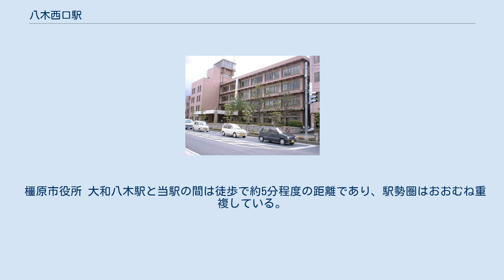八木西口駅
ホームから北望。
右2線が橿原線、左へカーブするのは大阪線への渡り線（安全側線部分の線路は撤去済み）。
 駅南側踏切からホームを見る 八木西口駅（やぎにしぐちえき）は、奈良県橿原市八木町一丁目にある、近畿日本鉄道（近鉄）橿原線の駅である。
 大阪電気軌道（大軌）畝傍線の駅としての開業当初は八木駅を名乗ったが、その後、同じ大軌の手で建設された新線の八木線（のち大軌桜井線、現在の近鉄大阪線）延伸に伴う両線交差地点への新駅設置により、八木西口駅に改称した。
この際、新たに設置された駅の同一駅構内扱いとされたことにより、営業上の扱いにおいて他の駅にはない特例が生ずることとなった。
 旅客営業上は大和八木駅と同一駅（構内）扱いであり、営業キロは設定されていない（大和八木駅からの実距離は約400m）。
運賃は大和八木駅発着と同額である。
大和八木駅を発着または経由する乗車券類を所持していれば当駅に乗車・下車できる。
なお、当駅と大和八木駅間のみを乗車する場合は、初乗り運賃の乗車券で乗車できる（入場券での乗車は不可）。
 当駅は急行停車駅であるが、かつては運賃表、時刻表や発車標に駅名が記載されていなかった。
 また、以前は当駅で購入した乗車券は、八木西口駅発行でありながら発駅が「大和八木」と印字されていたが、2020年現在は「八木西口」と印字されている。
 八木西口駅 - 畝傍御陵前駅間の奈良県立医科大学附属病院付近に計画されている新駅の設置の条件として、近鉄側は当駅の廃止を主張している。
橿原市は2020年4月、当駅を移設する案、当駅を存続させた上で新駅を設置する案、新駅を建設しない案の3案を比較検討する業務を、公募した業者に委託することとした。
このうち当駅を存続させた上で新駅を設置する案については、2021年に両駅を併存させないことで奈良県・橿原市・近鉄の3者が合意に至ってため、取り下げられている。
 相対式ホーム2面2線の地上駅で、駅舎は地下式。
ホーム有効長は6両分ある。
改札口は2箇所。
エレベーター2基を備える。
 この駅の北側で橿原線から左に分岐して大阪線につながる単線の連絡線がある。
これは旧八木線時代の名残で、用地は複線分あり、当初の大阪線だった線路を単線化して連絡線としたものである。
現在はこの連絡線経由での定期営業列車はなく、回送列車や団体貸切列車がときおり通過するほか、奈良線・南大阪線・けいはんな線系統の車両が定期検査などで五位堂検修車庫へ回送する際のルートにもなっている。
また、ホームのやや橿原神宮前寄りに逆方向の上下渡り線がある。
 近鉄が実施する乗降人員調査では、当駅の乗降人員は大和八木駅に含めて集計されており、当駅単独の乗降人員は公式には公表されていない。
報道によれば、1日の利用者数は約5,000人である。
 橿原市役所 大和八木駅と当駅の間は徒歩で約5分程度の距離であり、駅勢圏はおおむね重複している。